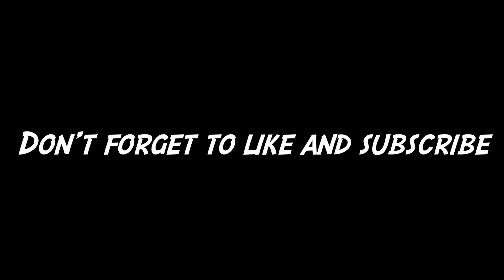Snowfall - Scott Buckley [lofi hip hop/relaxing beats]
Relaxing music to study, meditate or even relax. A beautiful harmony that will make your mind go with the flow.